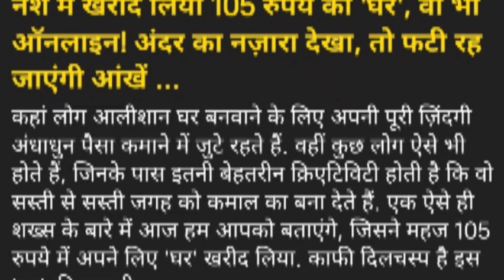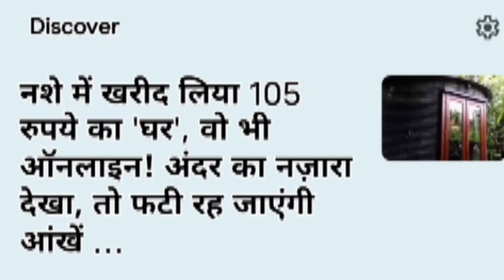May 26, 2024#🇮🇳 Encourage India